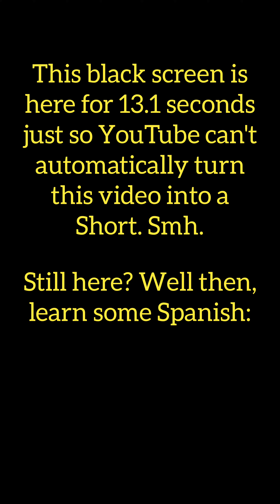Spain 2022 | Part-1 🎧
España is an absolute wallpaperland. Use 🎧.